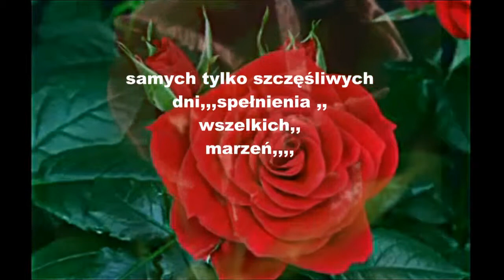─Ⓜ─♪♪.♥Dla naszej kochanej Kasiuni,,w dniu urodzin,─Ⓜ─♪♪.♥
Życzę Ci wiary,że wszystko ma sens,,,,.
Życzę Ci nadziei,która obudzi Twoje serce,,,
i z nowym zapałem pozwoli spojrzeć na to,,,,
co już gdzieś przygasło.Życzę Ci miłości,,,
tak ogromnej,że nie można jej zatrzymać,,,
dla siebie.A przede wszystkim, życzę Ci,,,,
aby każdy kolejny dzień był piękniejszy
od poprzedniego ..Kasiuniu kochana,,,,